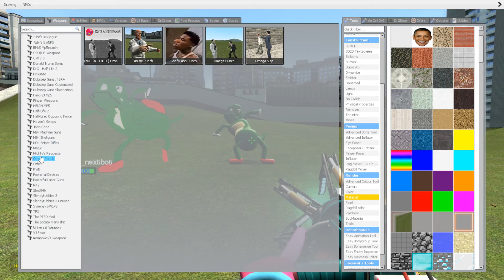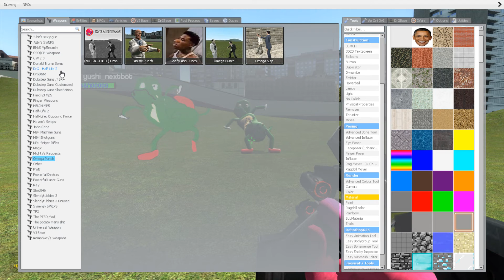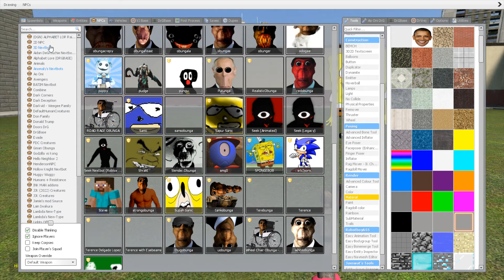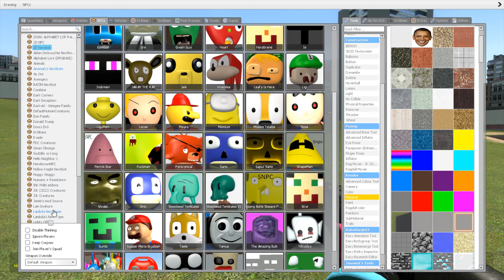Jumpscares All New 3D Sanic Clones Memes vs All New 2D Sanic Clones Memes in Garry's Mod part 1